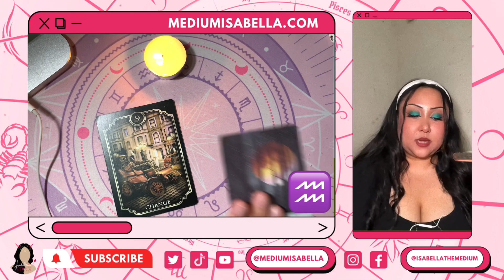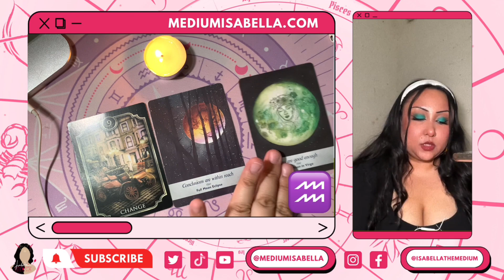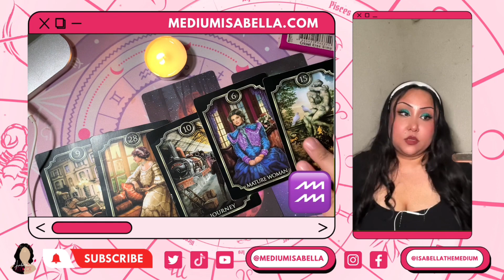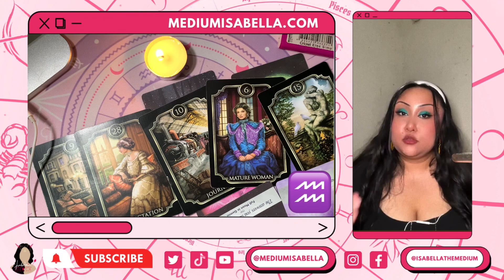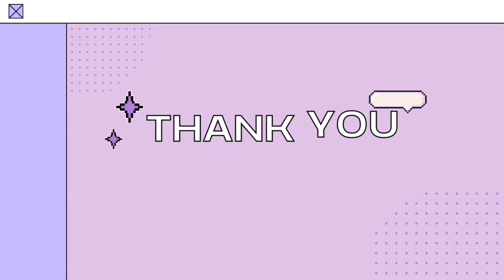🌷 AQUARIUS ♒️ Major transformation! 😱🔮 March 2024 🧿 Zodiac Tarot Reading 🪐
Hey Aquarius ♒️! This is your zodiac horoscope for the month of March 2024.

You can support this page by tipping me through the heart button under the video above that says “Thanks". 💖

Twitter, Tiktok, YouTube: @mediumisabella
Instagram & Facebook: @isabellathemedium